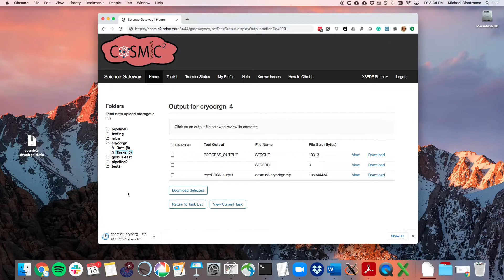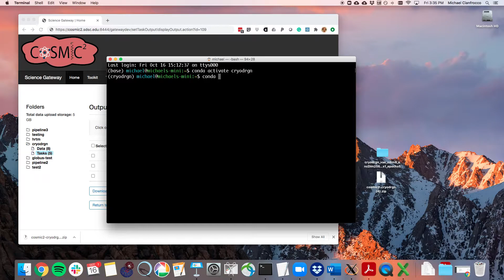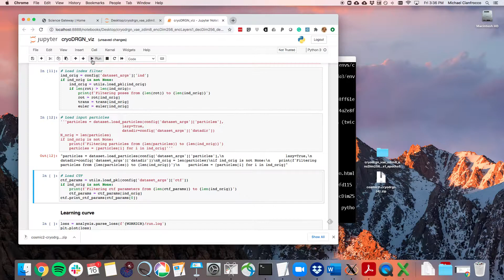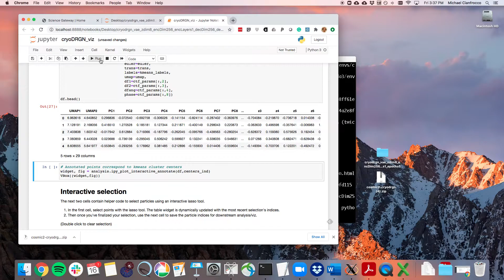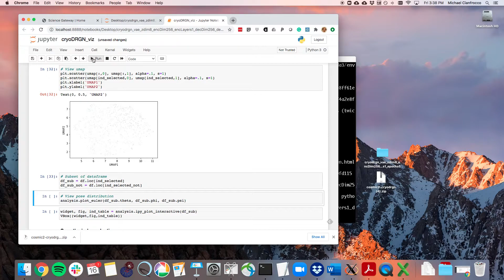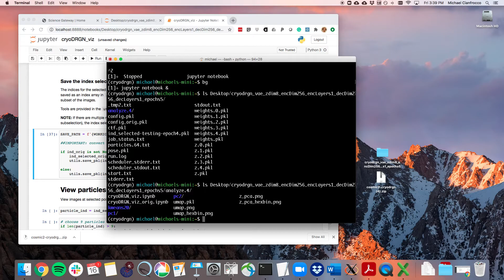COSMIC2 - cryoDRGN download and visualization using Jupyter notebook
Video screencast demonstrating how to download outputs from cryoDRGN on COSMIC2 and visualization using Jupyter notebook on local machine.